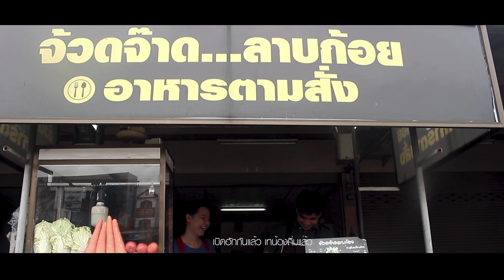คนใจหมา - กิ๊ฟ กัญญารัตน์ 【OFFICIAL MV】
เนื้อร้อง/ทำนอง : อ.แดง เพื่อนโฟล์ค
เรียบเรียงดนตรี : ลูกบาส
โหวด : โชติ เมืองขอน
มิกซ์มาสเตอร์ : โชติ เมืองขอน
บันทึกเสียงร้อง : เพทายสตูดิโอ
โปรดิวเซอร์ : น้ำปลา อภินันท์
กราฟฟิค/ปก : ลูกบาส
ถ่ายทำ/ตัดต่อวิด๊โอ : ลูกบาส
ฝ่ายจัดแสง : แบนด์ วิโรจน์
สถานที่ถ่ายทำMV : จ๊วดจ๊าด...ลาบก้อย (ถนนมิตรภาพ)